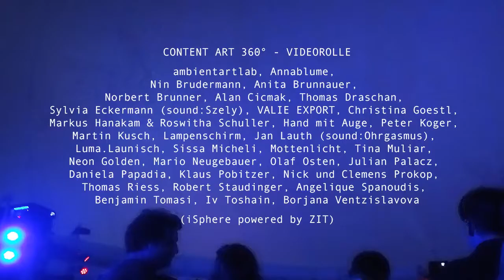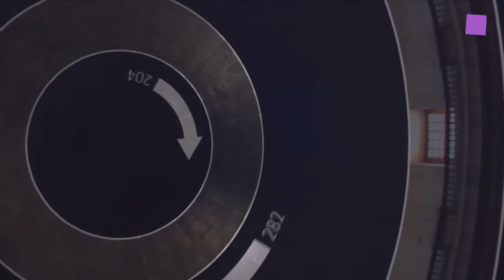theartVIEw - iSphere CONTENT ART 360° video role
A program of videos by artists is played twice a night on the 360° surface of the iSphere.

Artists: ambientartlab, Annablume, Nin Brudermann, Anita Brunnauer, Norbert Brunner, Alan Cicmak, Thomas Draschan, Sylvia Eckermann (sound:Szely), VALIE EXPORT, Christina Goestl, Markus Hanakam & Roswitha Schuller, Hand mit Auge, Peter Koger, Martin Kusch, Lampenschirm, Jan Lauth (sound:Ohrgasmus), Luma.Launisch, Sissa Micheli, Mottenlicht, Tina Muliar, Neon Golden, Mario Neugebauer, Olaf Osten, Julian Palacz, Daniela Papadia, Klaus Pobitzer, Nick und Clemens Prokop, Thomas Riess, Robert Staudinger, Angelique Spanoudis, Benjamin Tomasi, Iv Toshain, Borjana Ventzislavova.